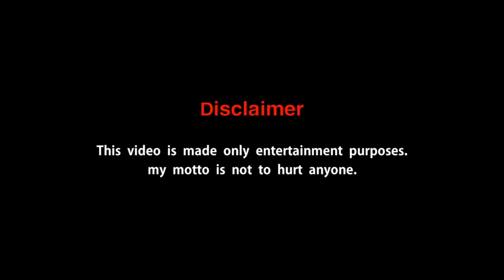சத்தியமா என்னால முடியல😂🤣 | Funny Wedding Moments | dodovikki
This video is made only
       for entertainment
             purposes.
 My motto is not to hurt
               anyone.